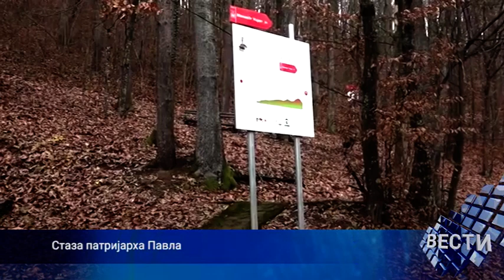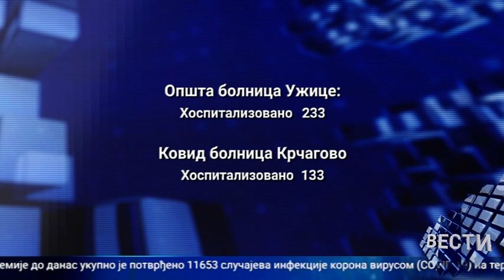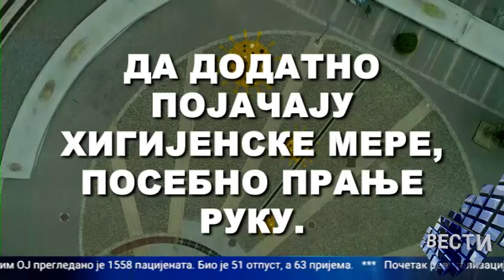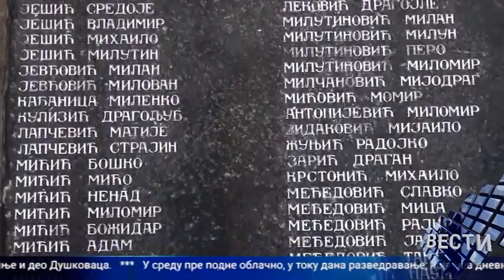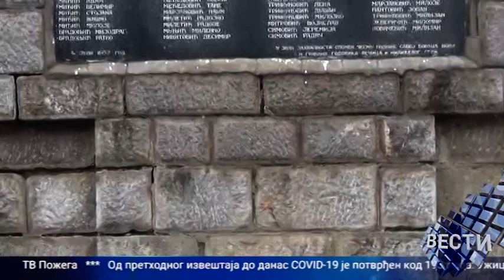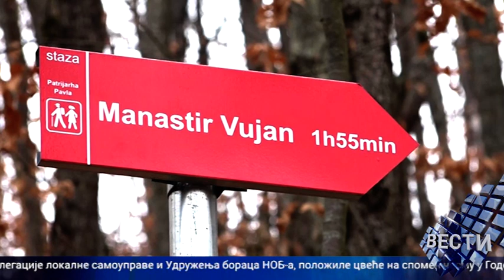Vesti 22 12 2020